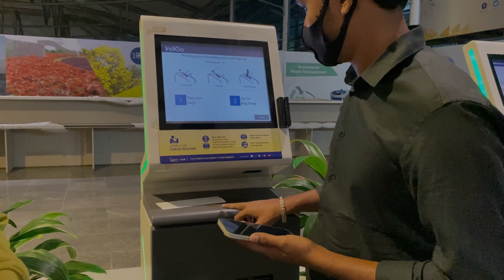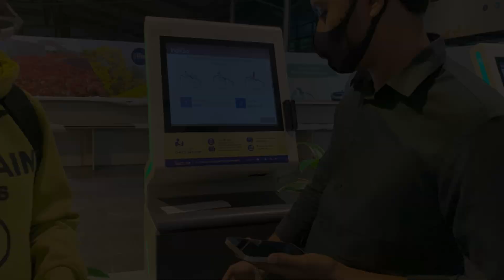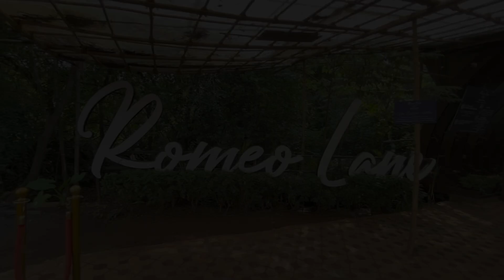GOA TRIP || Afeef Vlog's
Loved this video. Please Keep sharing in your friends ❤️

Each and every second and moment in video is recorded is just for only
 entertainment and Fun

Well that’s it guys. 💕💕 See you soon guys in the next video